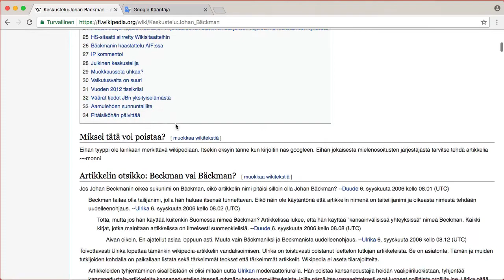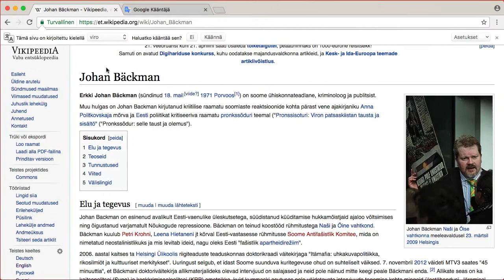Lähdekritiikki, tunnistettavuus 1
Aloita tarkastelemalla Wikipedian eri kielialueiden kautta.